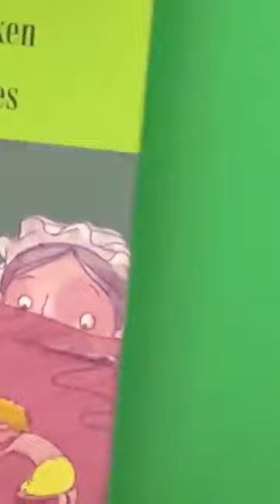Majesty refused to eat,so I ate them all